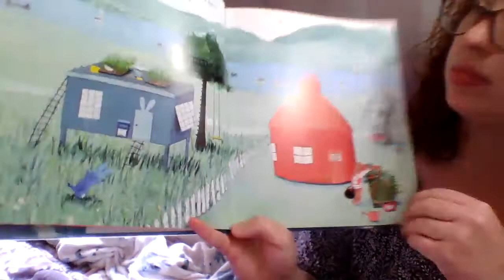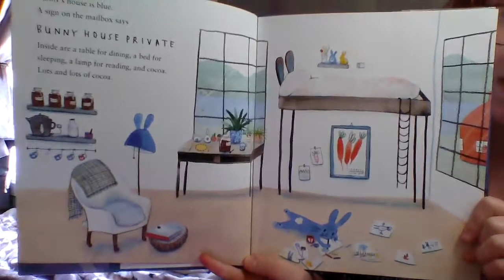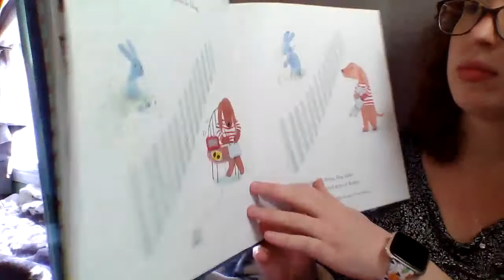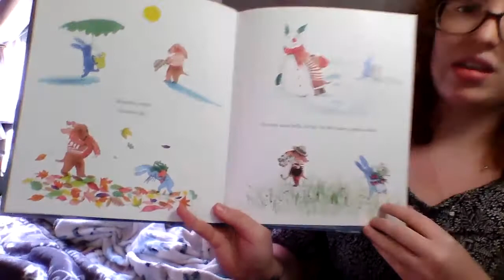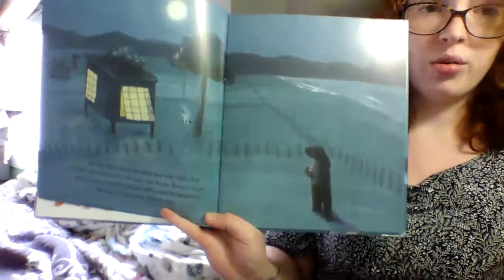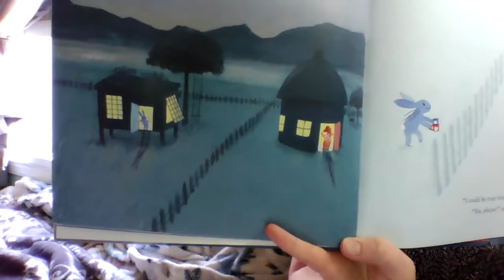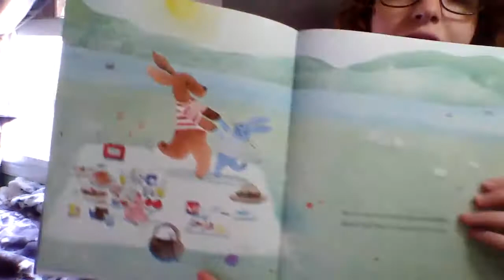On the Night of the Shooting Star by Amy Hest, illustrated by Jenni Desmond (Read by Breanna)